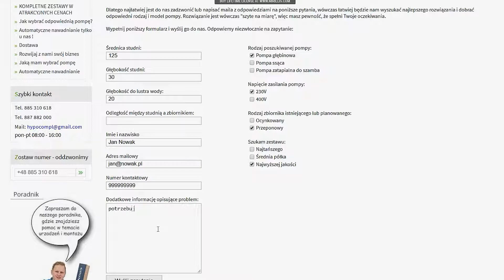Pompa SCM2-18 IBO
3,5 calowa pompa głębinowa SCM 2-18 firmy IBO dostępna najtaniej w sklepie HYPO.

HYPO - wszystko o pompach
ul. Narutowicza 27
05-800 Pruszków